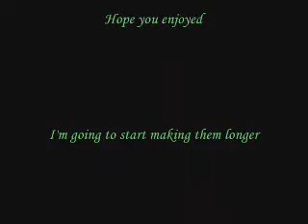Leafeon's Story Chapter 6 (PLZ READ DESCRIPTION AFTER U SEE THE VID)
Chapter 6

So far as we know, the girl has transformed into Eva, and is running away from her home, believing that her family  won't accept her "new appearence". But one questions still remains: How did Eva know this was going to happen?